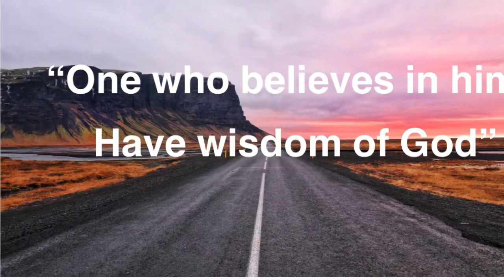“Wisdom of God”